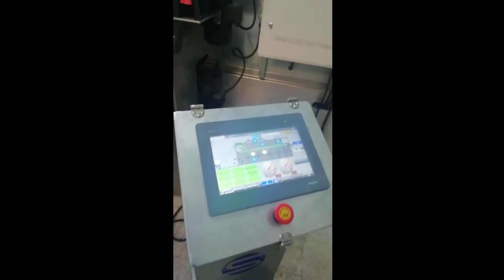OS - 500 Torrefattore Cingolato